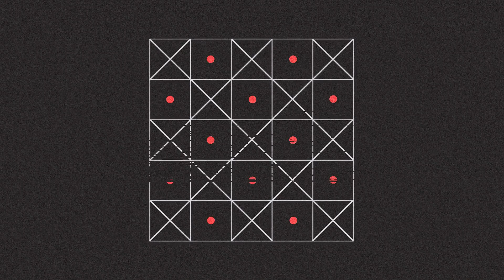Обзор капитального ремонта трактора Т 150 из Азнакаевского района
Всем привет! Давно не было выпусков, по причине болезни. Из-за этого не смог показать Вам как откапиталили трактор из Марий-Эл, как обкатывали трактора из Буинска, отгрузку тракторов.
☑️Если тебе нужен капитальный ремонт трактора Кировец, тогда звони